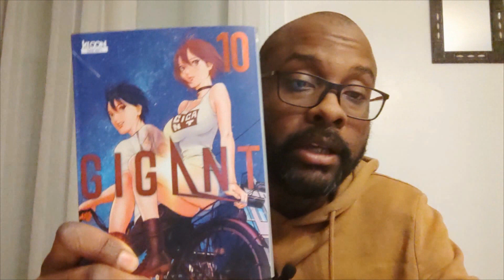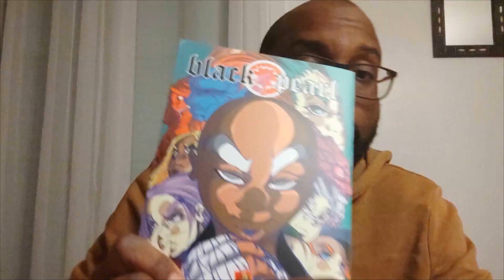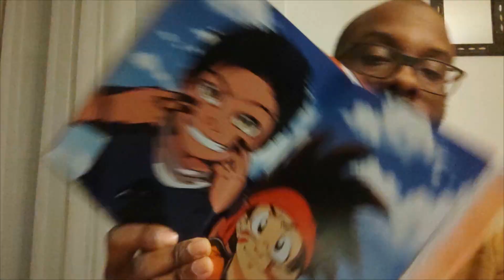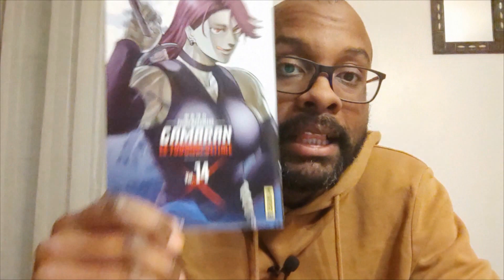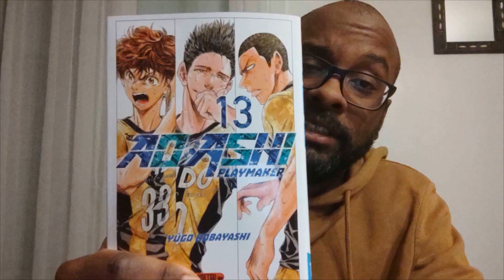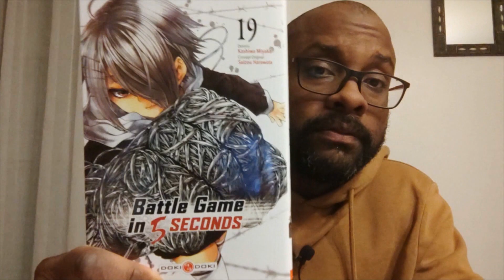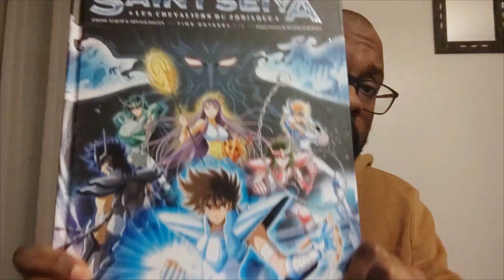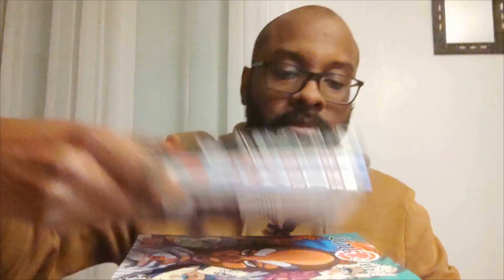ACHAT MANGA Décembre